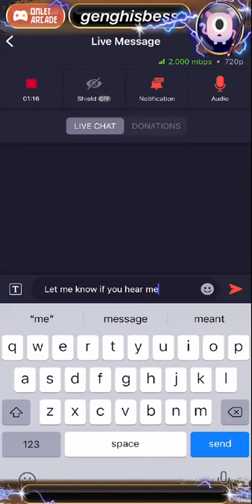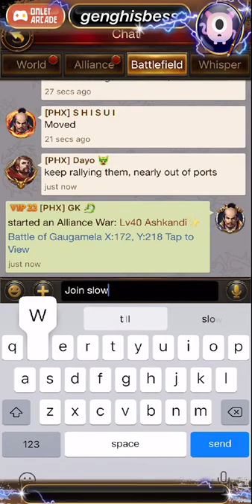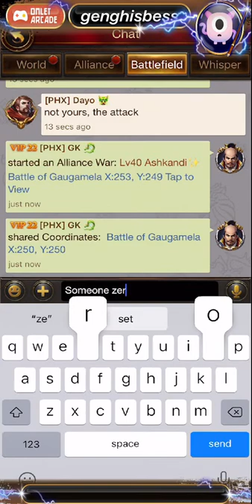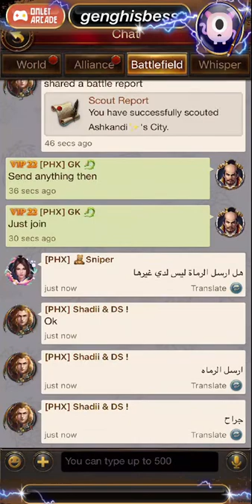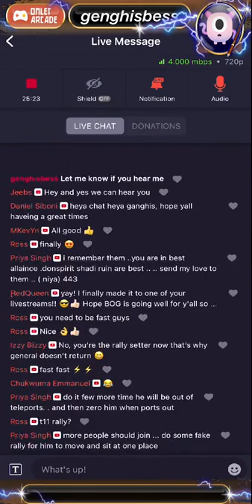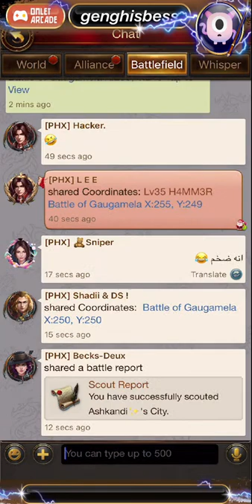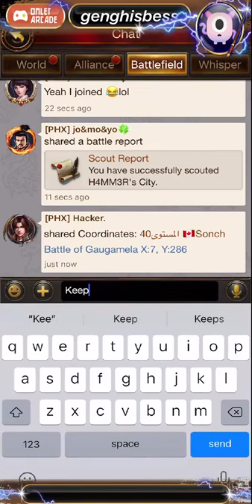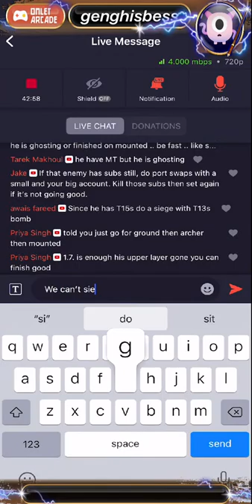Battlefield Rally training Episode 1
Watch me play Evony: The King's Return via Omlet Arcade!